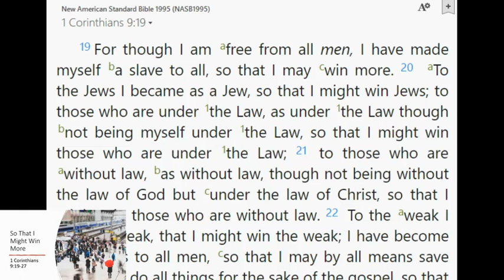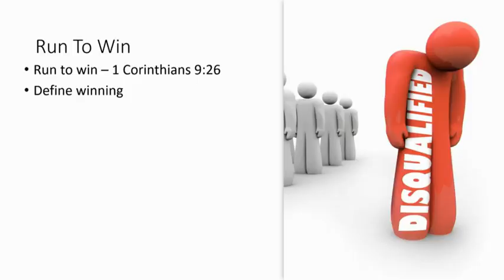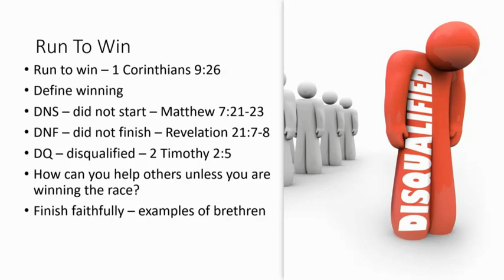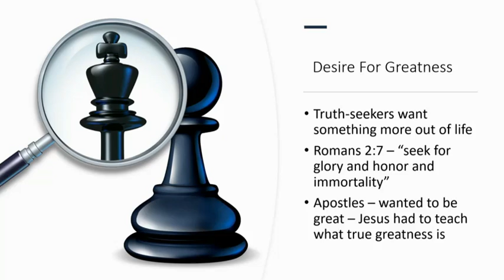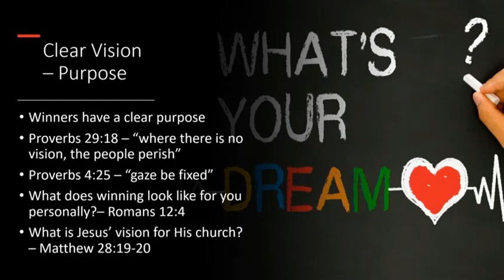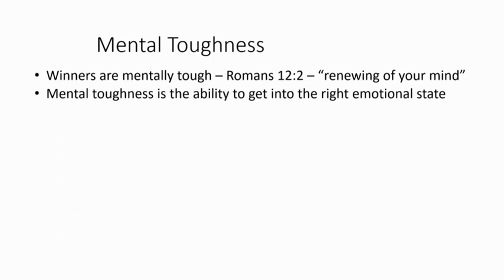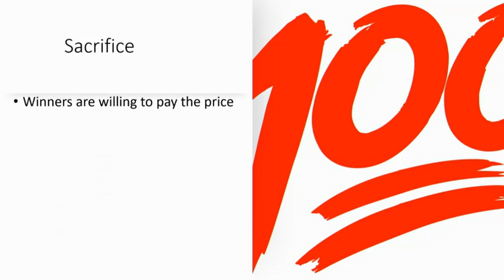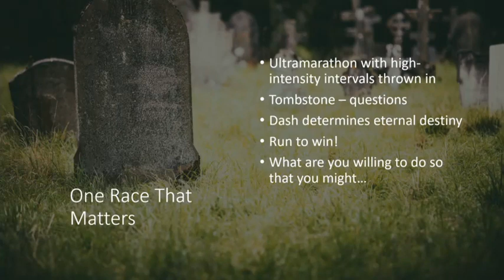So That I Might Win More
1 Corinthians 9:19-27 -- Luke Wilson